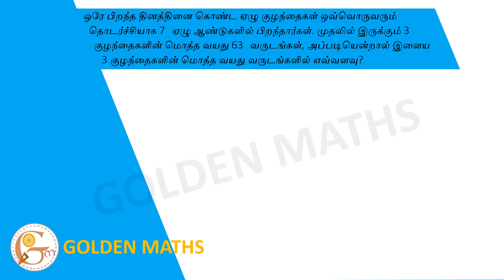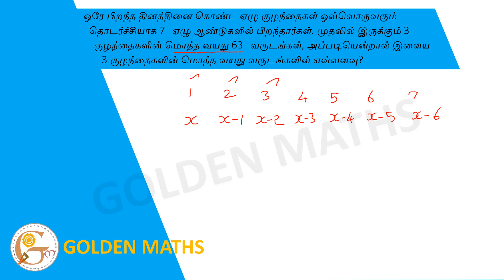Each of the seven children with the same birthday was born in 7 consecutive years. The total age...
ஒரே பிறந்த தினத்தினை கொண்ட ஏழு குழந்தைகள் ஒவ்வொருவரும் தொடர்ச்சியாக 7 ஏழு ஆண்டுகளில் பிறந்தார்கள். முதலில் இருக்கும் 3 குழந்தைகளின் மொத்த வயது 63 வருடங்கள், அப்படியென்றால் இளைய 3 குழந்தைகளின் மொத்த வயது வருடங்களில் எவ்வளவு?

Each of the seven children with the same birthday was born in 7 consecutive years.  The total age of the first 3 children is 63 years, so what is the total age of the younger 3 children?